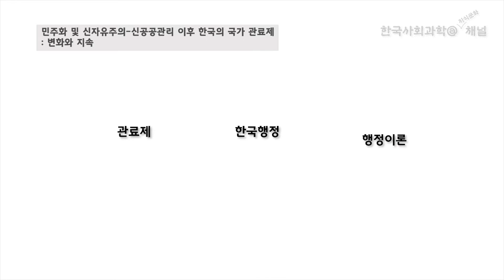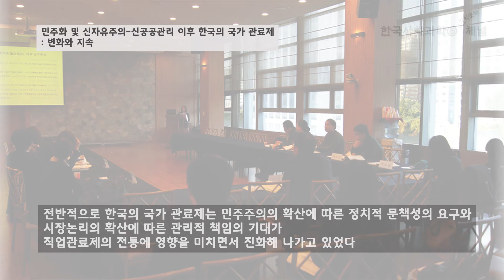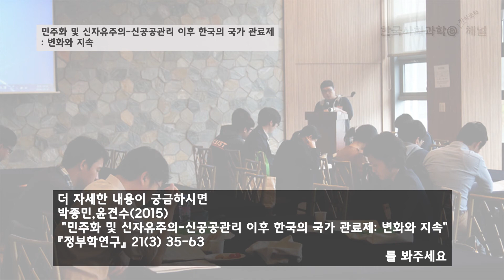[논문] 민주화 및 신자유주의 신공공관리 이후 한국의 국가 관료제 -변화와 지속